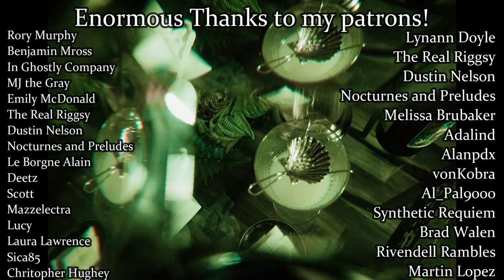Goth Girl Drinks La Montagneuse | Absinthe Review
Another excellent absinthe in the series of absinthes by Stefano Rossoni - How will it compare to its flowery sister?

I now have a partnership with Verb products for hair care! Thank you so much for your support!

Links!